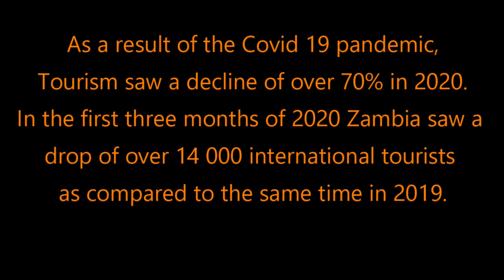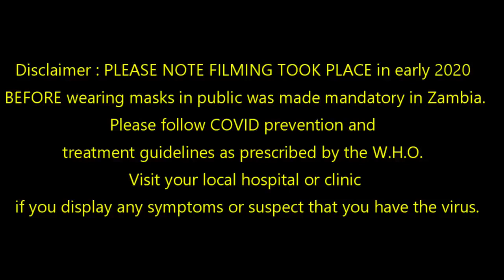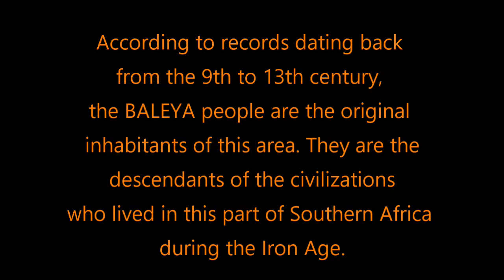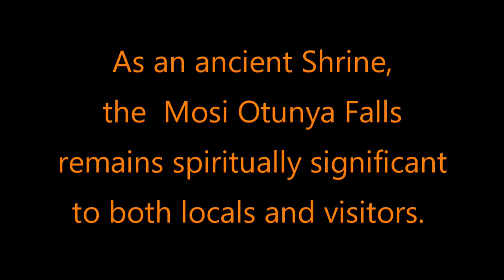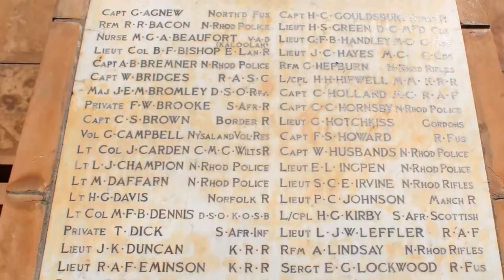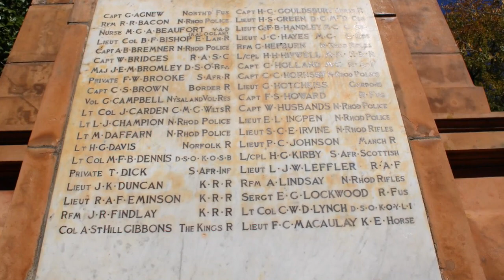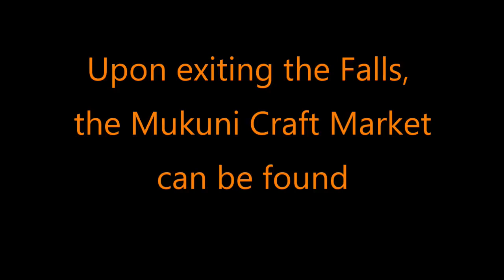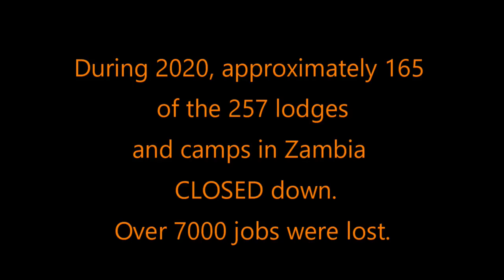The Smoke That Thunders DOCUMENTARY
The Mosi Oatunya falls popularly known as Victoria Falls, is one of the 7 Wonders of the World.
In this documentary we explore the history, geography, spirituality and cultural value of the falls to both Africans and humanity as a whole.

Interviews with Anthropologist and Site Manager Mr. John Zulu and with craftsman Mr. Malu give viewers an in depth understanding on these issues and the effects of the Covid 19 Pandemic on tourism in Livingstone and at the Mosi Oatunya Falls.

This film was produced and directed by Nonkululeko a.k.a Bantu Queen Black Bird courtesy of BANTU FILMS.